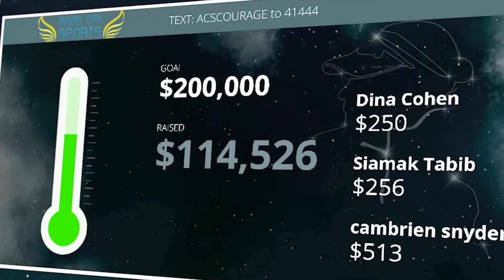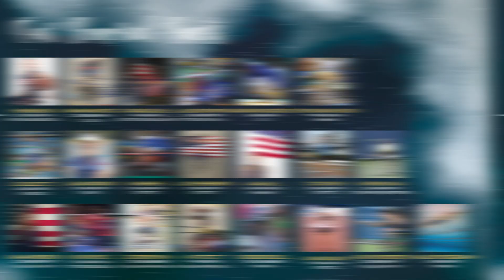Angel City Sports Evening of Courage 2020- Angela Madsen Courage Award Recap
On December 1st, 2020 Angel City Sports hosted an 'Evening of Courage' to celebrate the determination and perseverance our community displayed throughout the year and to honor the incredible life of Angela Madsen.  21 Paralympians, 20 ACS Future Champions and over 200 guests came together virtually for this special occasion. We were able to raise over $200,000 to support ACS!